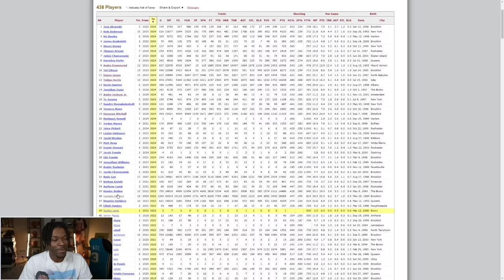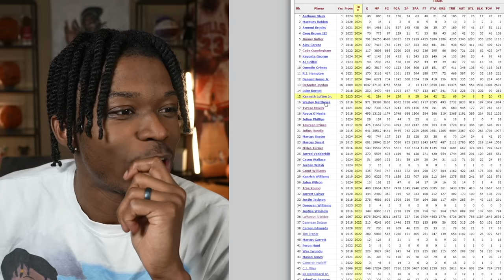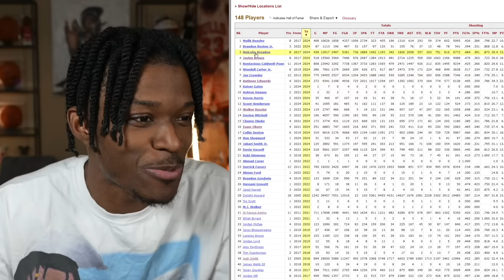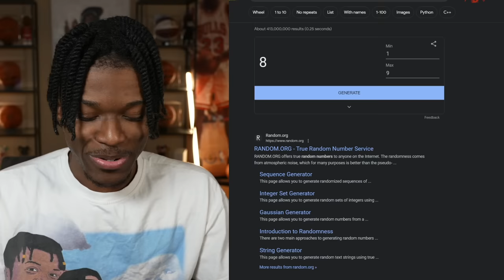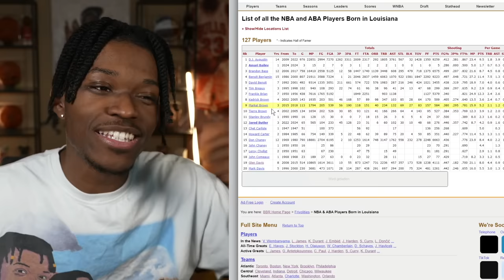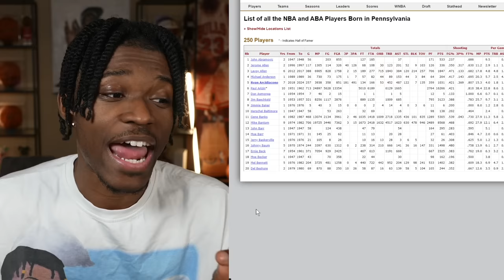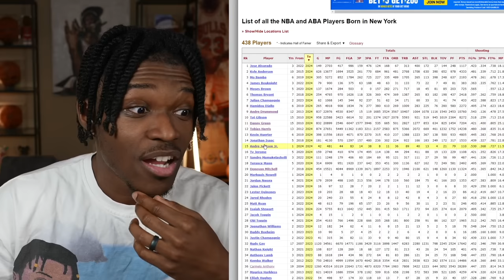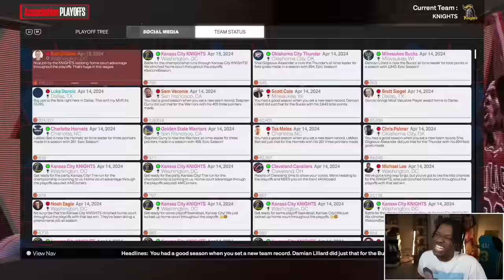Name The City, Get A Hometown Player in NBA 2K24